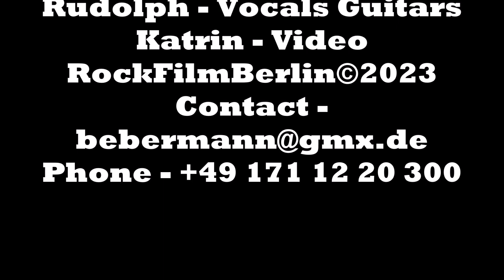Something Stupid - Ozean Twins - Frank Sinatra